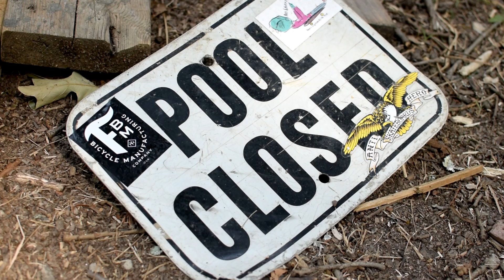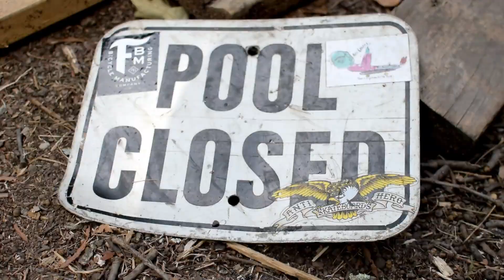FBM-LOST BOWL SESSION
FBM-LOST BOWL SESSION- As seen in Props issue 79

Summer session at the Lost Bowl with Declan Murray, Shane Leeper,  Kaleb Bolton, Neil Hise, Steve Crandall,  Garrett Guilliams, Rob Tibbs, James Lukas, De Tylee, Garrett Anderson,  Seamus Mckeon, The Halahans and more…

Shot By